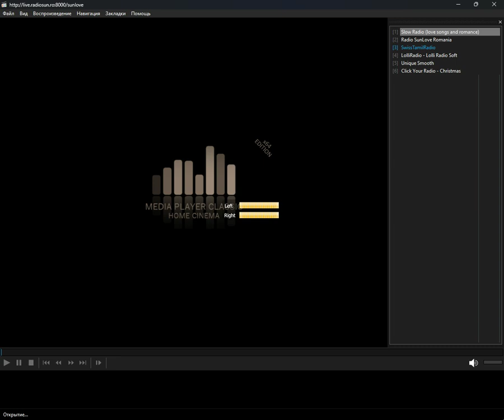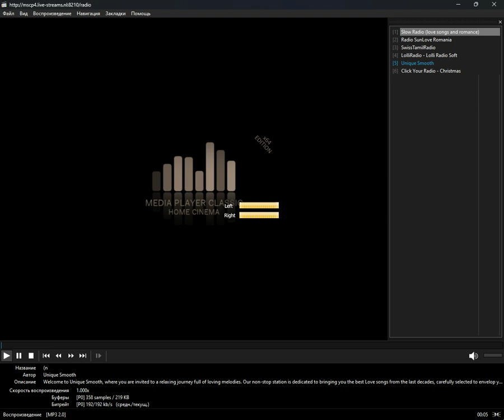icecast - songs (Media Player Classic Home Cinema) (20.07.2024)